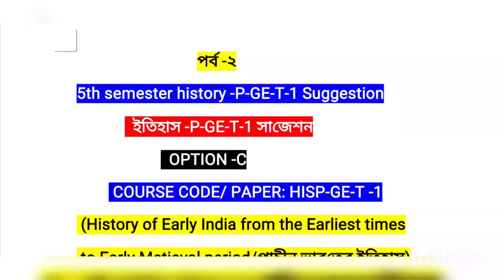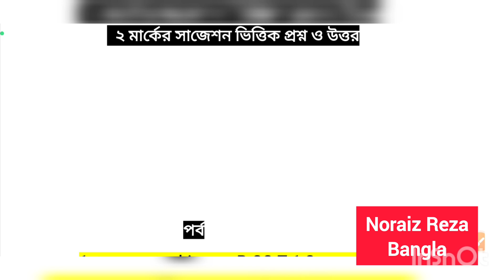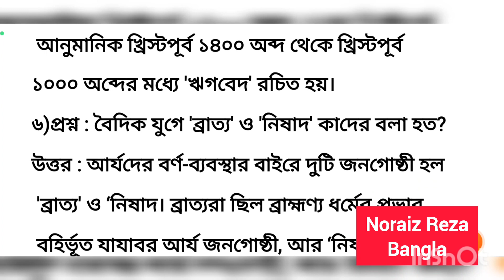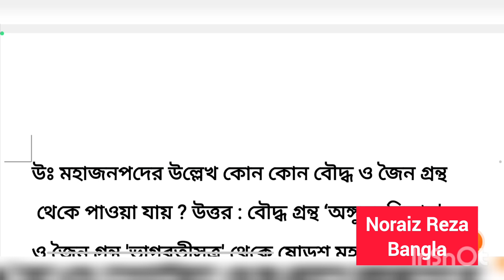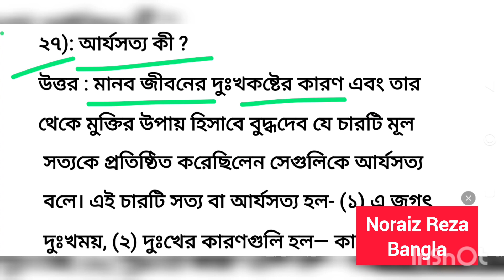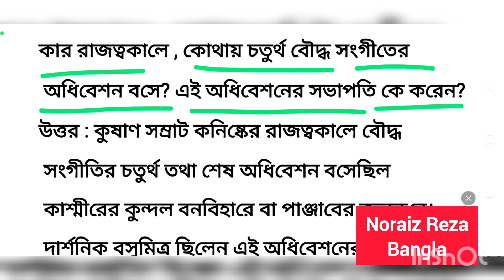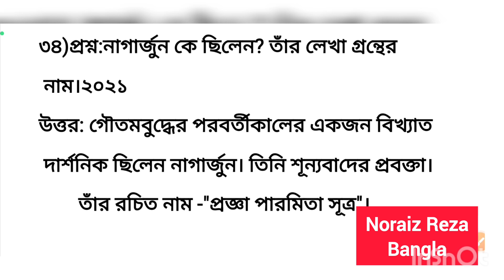5th semester history P-GE-T-1 short question and answer | online teaching on Youtube | HISP-GE-T-1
5th semester history P-GE-T-1 short question and answer|youtube online teaching|history_GE_1 |K.U | পঞ্চম সেমিস্টার ইতিহাস শর্ট প্রশ্নের সাজেশন | কল্যানী বিশ্ববিদ্যালয়

k.u 5th semester history p-sec-3-T-1 short question and answer |
best reasoning teacher in youtube |
best teacher for history in youtube |
kalyaniuniversity
5th_semester
history
onlineclasses

5th semester issues of the contemporary world broad question and answer |history-P-DSE-3 |HISP-DSE-3. |5th semester issues of the contemporary world broad question and answer |history-P-DSE-3 |kalyani University
5th_semester
history_of_china
history
kalyaniuniversity
history_suggestion